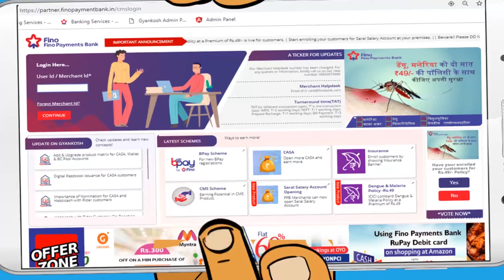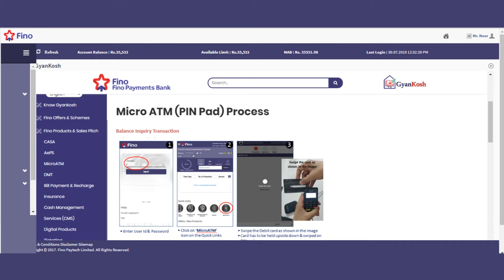Fino Bank's Learning Portal - Gyankosh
फिनो आप सभी मर्चेंट्स के लिए लाया है एक नया पोर्टल - ज्ञानकोश ।
यहाँ आपको मिलेंगे बैंकिंग से जुड़े सभी सवालो के जवाब ।
ज्ञानकोश तक पहुँचने की प्रक्रिया :
मर्चेंट पोर्टल पे लॉगिन करें और मेनू पर जायें, ज्ञानकोष पर जायें ।